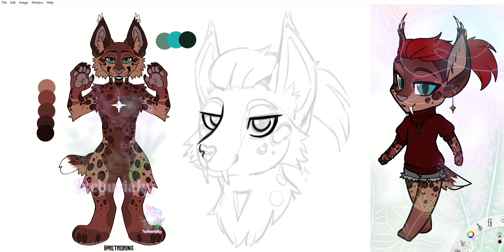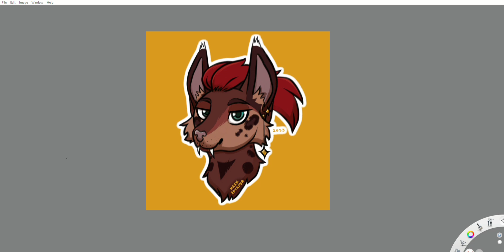Art trade with Neburiaky | Speedpainting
⋆｡˚𔓘⭒˖⁺☽⭒｡♡｡⭒☾⁺˖⭒𔓘˚｡⋆
Tools used: Huion drawing tablet, Autodesk Sketchbook
Time spent: 1 hour and 2 minutes
Music: Passacaglia - Halvorsen (played by Jacob's Piano)